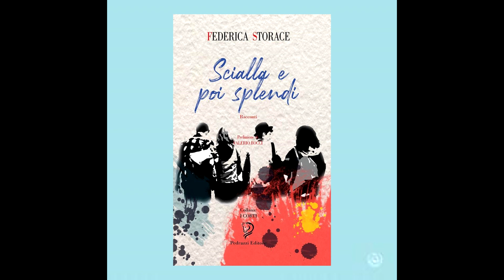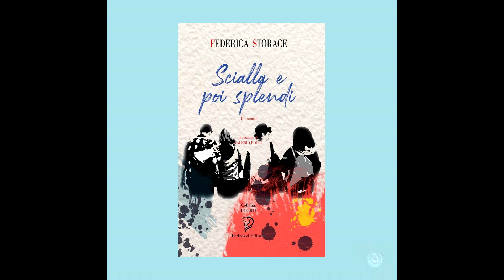Video scialla e poi splendi - Federica Storace (Pedrazzi Editore, 2019)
Storie vere, quasi “istantanee” dei ragazzi di oggi con i loro sogni, problemi, attese, desideri... nate dall’esperienza personale dell’autrice.
“Flash”, adatti sia ad un pubblico giovanile che, in queste vicende, può specchiarsi e riconoscersi, sia per tutti coloro che sono interessati ad affacciarsi sul mondo dei ragazzi d’oggi con tutte le sue ricchezze e contraddizioni.
Storie che lasciano ampio spazio all’interpretazione e riflessione personale su quelle giovani generazioni che sono il nostro futuro ed il domani della società.

Varie le tematiche trattate: bullismo, uso dei social media, difficoltà di relazione, anoressia... tutte affrontate sempre con garbo, ironia, serenità.
Un filo conduttore unisce le diverse vicende narrate: ciò che resta fondamentale, anche in una società come la nostra, in grado di rispondere e persino di saziare apparentemente ogni tipo di esigenza, è e resta l’amore.
Di cui si parla tanto, forse troppo, ma senza coglierne l’essenzialità ed il significato ultimo. Quel senso che ha in sé la potenzialità di trasformare ed indirizzare scelte ed esistenze. Forse anche l’intera società.